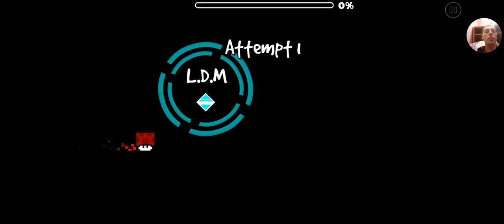My favorite levels in Geometry dash - part 2!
Similar to the hard level favorite levels, but this time I play my favorite levels in the normal rated levels! Hope you enjoy!